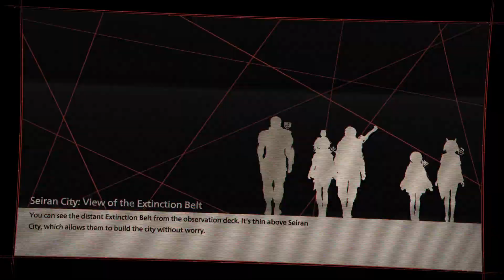Scarlet Nexus PS5 Kagero and Yuito Bond Episode 2 Gameplay (PS5)(1080p HD)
Scarlet Nexus is an action role-playing game played from a third-person perspective. Players can assume control of either Yuito Sumeragi or Kasane Randall, members of the Other Suppression Force (OSF) who are tasked to defend New Himuka from creatures known as the Others.[2] While they are equipped with short-range weapons like a sword, both Yuito and Kasane possess the ability of psychokinesis, allowing them to hurl objects and debris at hostile enemies. The protagonist's powers can be upgraded through accessing the "brain map", which serves as the game's skill tree.[3] As players progress, they encounter different party members who assist them in combat.[4] Each companion has their own unique combat abilities, which can then be acquired by the protagonists through an ability named "brain link".
The game is set in both the near future and an alternate reality where humanity has developed technology and formed a society based on the substances found in human brains. These substances also grant humans extrasensory superpowers. The Other Suppression Force (OSF) recruits members with supernatural abilities to protect humanity from the Others - mindless mutants which descend from the Extinction Belt to feast on human brains.
The story is played through the perspectives of two playable OSF members: Yuito Sumeragi and Kasane Randall. Both of them pass the OSF exam and carry out training exercises and early missions with their separate platoons.